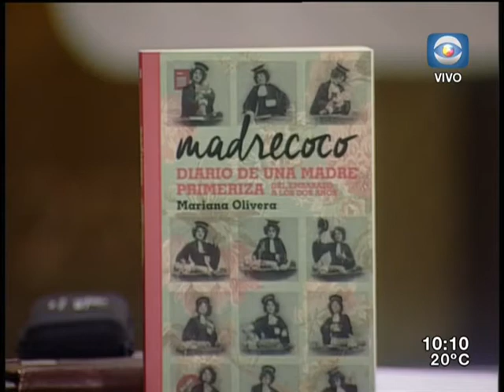Mariana Olivera presenta su libro "Madrecoco"